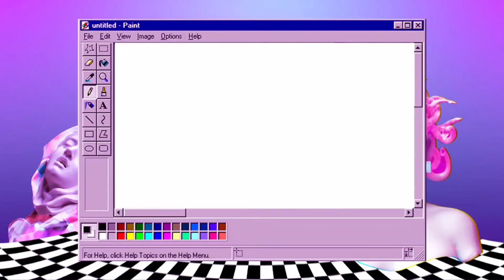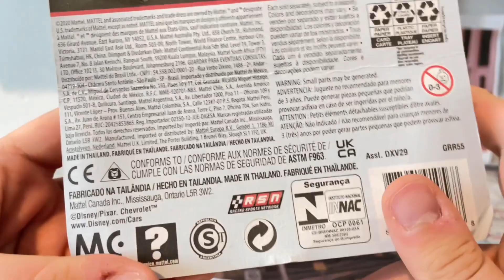Mattel Pixar Cars 1 2021 Todd Marcus (THAILAND VARIANT)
I am very excited to re-review Cars 1 Todd Marcus on Interstate 290!!! Todd Marcus is the No Stall Racer that did Return in Cars 3. Cars 1 Todd Marcus did appear in the Dinoco 400 and had plenty of screen time and even that iconic scene with Claude Scruggs and that became a 2 Pack in 2008 World of Cars, 2009 Race-O-Rama, and 2010 Final Lap which is a very good 2 Pack. I wish they were Race Damaged... oh well. And Todd Marcus was a Playable Character in Cars Fast As Lightning which is awesome!!